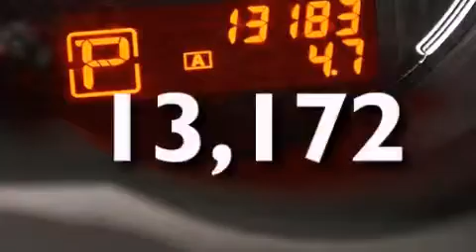Pre-Owned 2012 Nissan Altima Orlando FL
Haz clic aquí para ver el precio Hemos tenido el honor de servir a la zona de Lake Worth fl , le prometemos que su experiencia superará sus expectativas ! Year : 2012 Make : Nissan Model : Altima Engine : Motor con 4-Cil de 2.5L Trans . : Transmisión Automática Millaje : 13,172 Stock : 64045 Offleaseonly.com 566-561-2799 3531 Lake Worth Rd Lake Worth , fl 33461